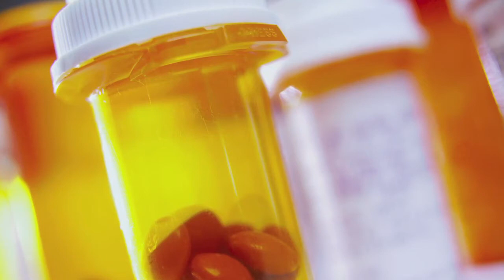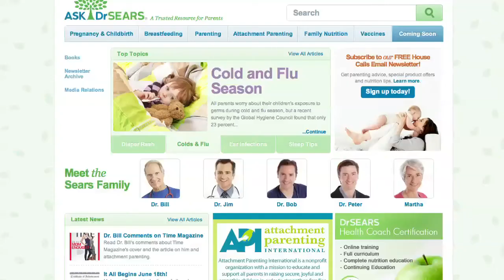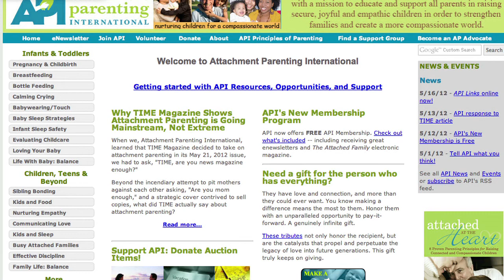EXCLUSIVE! Dr. Bill Sears - the extended breastfeeding debate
Exclusive
Attachment Parenting
Extended Breastfeeding

Time Magazine's Breastfeeding article, which created a lot of controversy, mentioned Dr. Bill Sears as the "Attachment Parenting Guru." What is attachment parenting, and is there such a thing as "extreme breastfeeding?" Dr. Sears advocates that mothers listen to their hearts and their instincts and do what feels right for themselves and their children.  Learn about the 7 Baby B's, connecting tools for raising babies.

Related Articles:

Milking It for All It's Worth? The Debate over Extended Breastfeeding

Another Winning Point for Moms: Women Who Breastfeed Reduce Their Diabetes Risk

Also see IHTV's interview with Dr. Fran Walfish who disagrees with attachment parenting

breastfeeding mothers "Bill Sears" "Dr. Sears" "attachment parenting" "extended breastfeeding" "extreme breastfeeding" baby babies infant children toddlers formula nursing "breast milk" bottle insidershealth ihtv